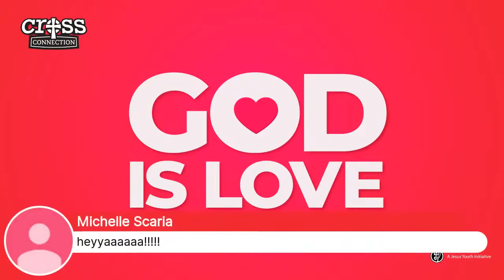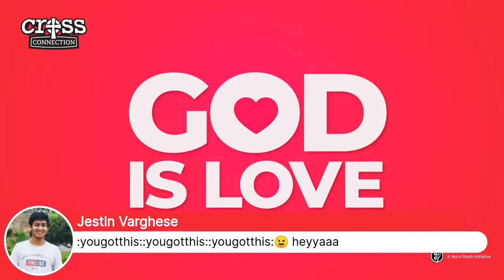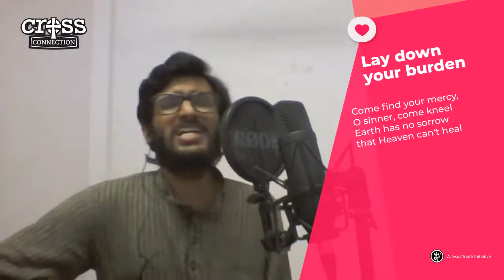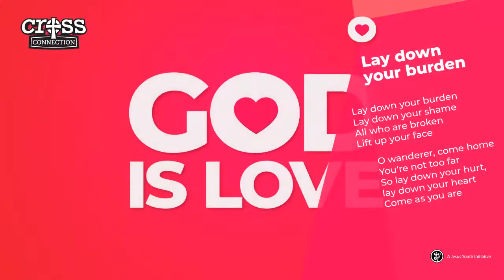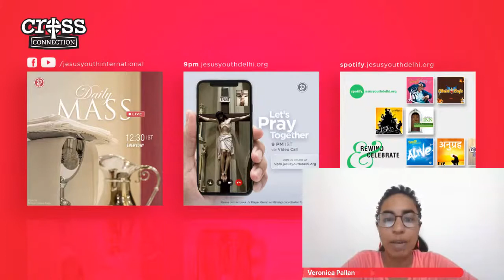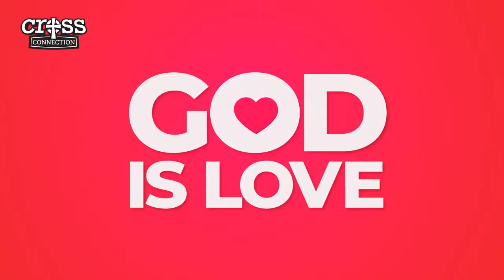Cross Connection 27 SEPT 2020 - LIVE Recording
Cross Connection 27 SEPT 2020